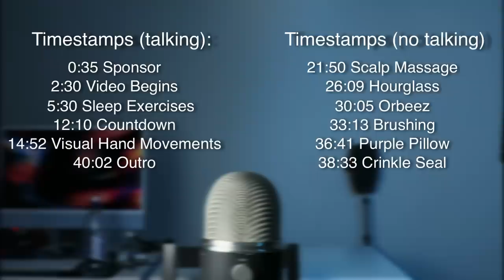[ASMR] The BEST Sleep You'll EVER Have 💤 (not clickbait)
In this asmr video, we help you relax, tingle and go to sleep! This is a classic sound assortment that has both a talking and no talking segment! If you have insomnia, can't sleep or are having a hard time to relax, look no further!

0:35 Sponsor
2:30 Video Begins
5:30 Sleep Exercises
12:10 Countdown
14:52 Visual Hand Movements
21:50 Scalp Massage
26:09 Hourglass
30:05 Orbeez
33:13 Brushing
36:41 Purple Pillow
38:33 Crinkle Seal
40:02 Outro